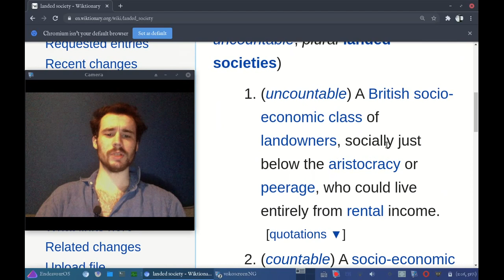L: Landed Society: Uncountable: Wiktionary: English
Landed Society - (uncountable) A British socio-economic class of landowners, socially just below the aristocracy or peerage, who could live entirely from rental income.